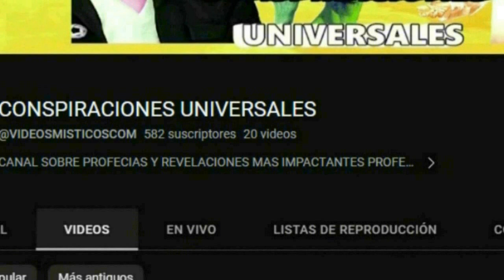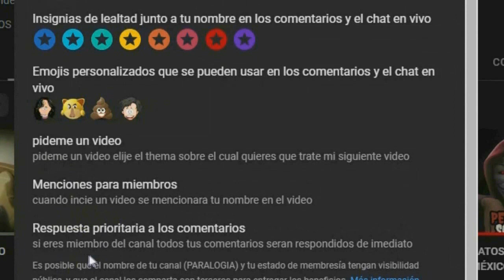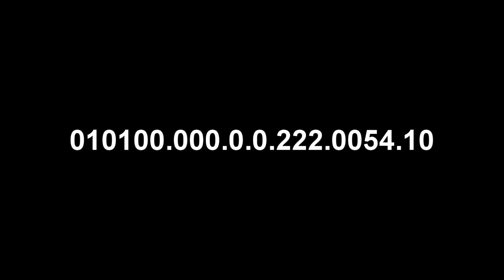IA BESEM CODIGOS ACLARACION SOBRE LA APLICACION MAS EXTRAÑA DEL MUNDO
les traigo los codigos actualizados sobre la aplicacion mas extraña del miundo ia besem cabe mencionar que yo no tengo la aplicacion solo me baso en la informacion que encotre sobre esta misma
Únete a este canal para acceder a sus beneficios: